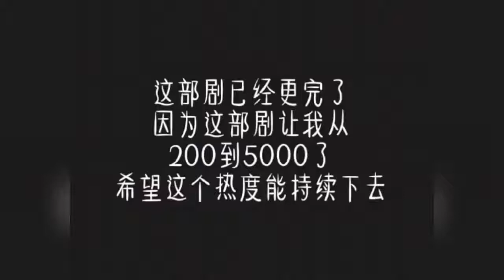迷你世界说故事 🌈《少爷的童养媳》Mini World Wiki short story story